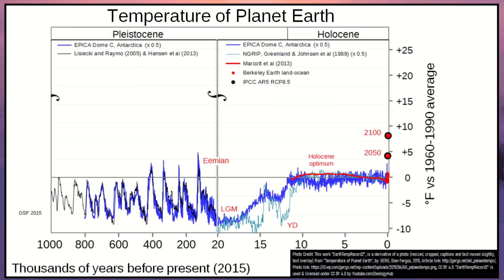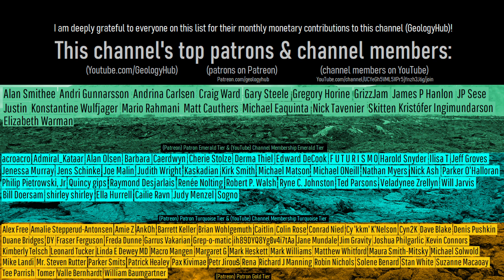The Geologic Mystery of the Carolina Bays; The 500,000 Oval Shaped Depressions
Within large swaths of North & South Carolina, Virginia, and 7 other states are a series of several hundred to several thousand-foot-wide oval shaped depressions in the ground. These depressions almost completely fill the landscape in some areas and are occasionally filled with lakes. Known as the "Carolina Bays", some estimates that as many of 500,000 of these features exist in the United States. Yet, the source of these geologic oddities had remained a mystery until quite recently.

Thumbnail Photo Credit: Google Earth. This "Carolina Bays" in this image were first overlaid with an orange dotted outline. The resulting image was then overlaid with text, before subsequently being overlaid with GeologyHub made graphics (the GeologyHub logo & the image border).

Sources/Citations:
[1] Bouchard, F., Fortier, D., Paquette, M., Boucher, V., Pienitz, R., and Laurion, I.: Thermokarst lake inception and development in syngenetic ice-wedge polygon terrain during a cooling climatic trend, Bylot Island (Nunavut), eastern Canadian Arctic, The Cryosphere, 14, 2607–2627, 2020.
[2] Meachen, J.A., Brannick, A.L. and Fry, T.J. (2016), Extinct Beringian wolf morphotype found in the continental U.S. has implications for wolf migration and evolution. Ecol Evol, 6: 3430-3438. CC BY 4.0. Note: Figure 1 in this scientific paper was used to roughly translate the extent in this video on the Carolina Bays of glacial coverage during the last glacial maximum.

0:00 Carolina Bays
1:27 What we do know
2:42 Ice Wedges
3:19 Thermokarst Lakes